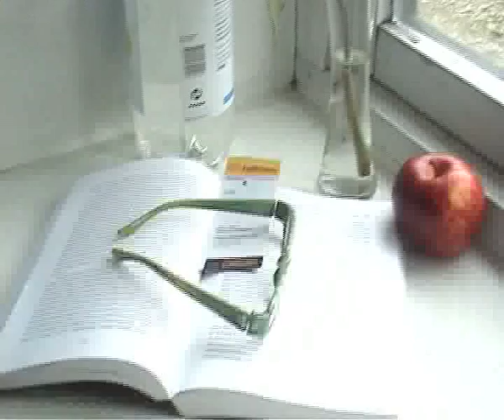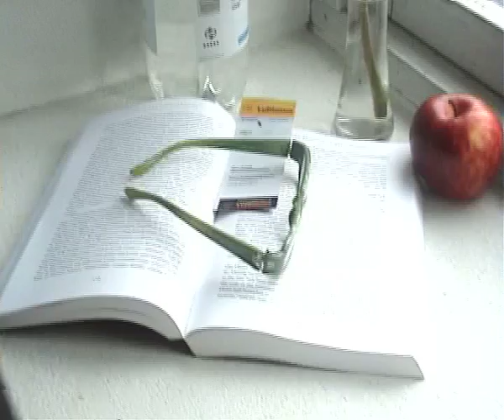still life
A clasic motive in painting